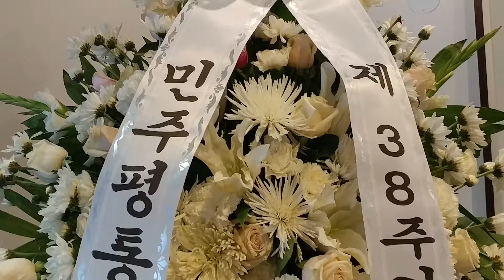@@ 광주항쟁 38주년, 미국 LA서 기념식...잠시 후 4시 부터 ㅡ Korea unitypress news. Simon Bae 기자